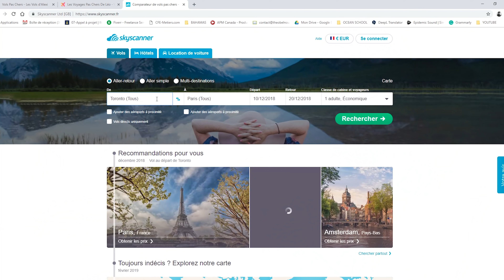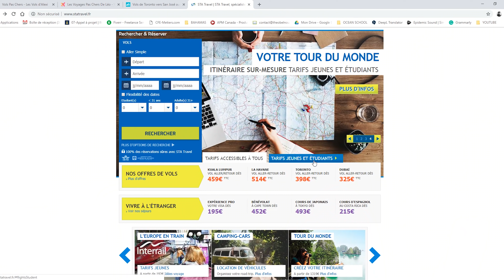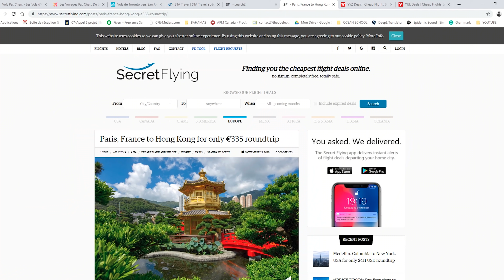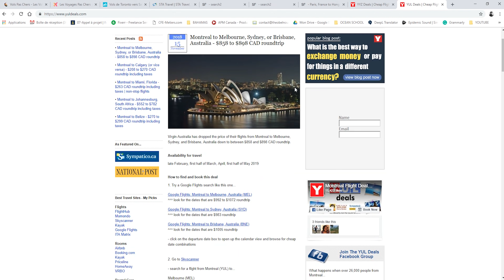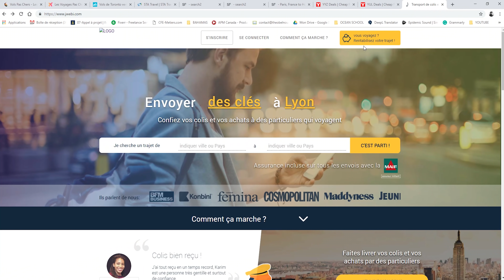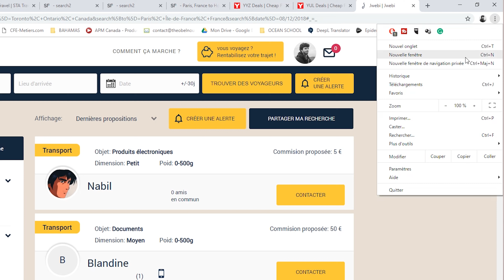10 ASTUCES POUR PAYER MOINS CHER TES BILLETS D'AVION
🔽 LES LIENS :

🔹Vidéo PVT : youtu.be/Nc1SH0mMbb0

💻 TRAVAILLONS ENSEMBLE 💻
➔ Mon école de vidéo afin de t’aider à devenir un vidéaste indépendant !
➔ Mon site web pour t’accompagner dans la réalisation de tes projets audiovisuels !

🎬 SOMMAIRE DE LA VIDÉO :

0:00 Introduction
0:35 Prévoir à l'avance
0:47 30 semaines
1:05 Les sites spécialisés
1:37 Être flexible
1:54 un comparateur de vols
3:29 Les billets étudiants
5:19 Voyager hors saison
7:06 Accumuler des miles
7:35 Éviter l'IP-tracking

Aujourd'hui je te partage 10 astuces pour payer moins cher tes billets d'avion.